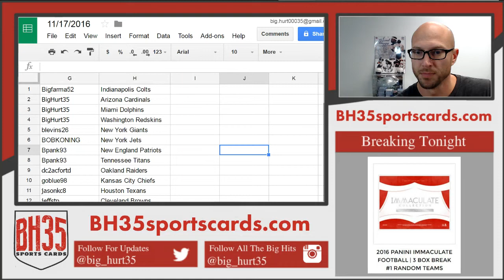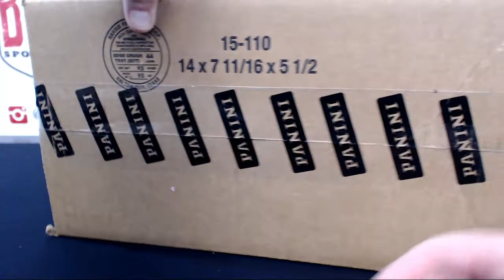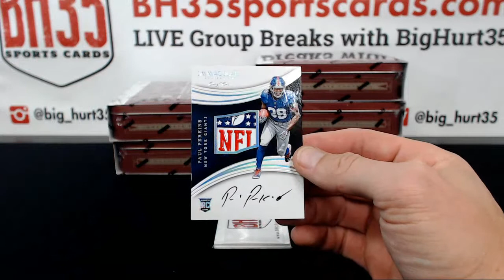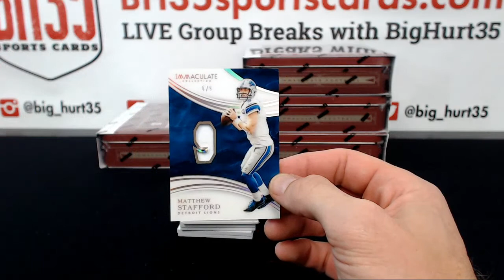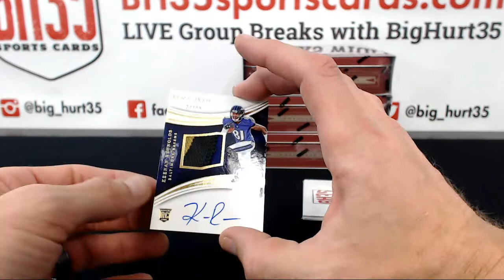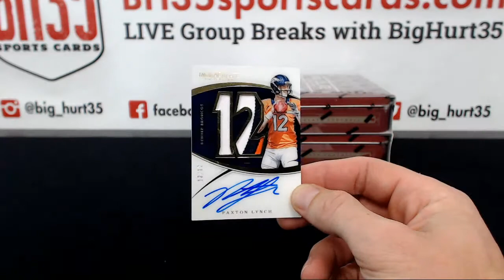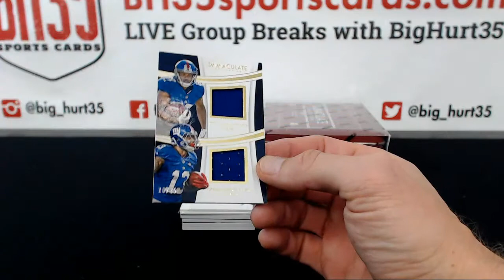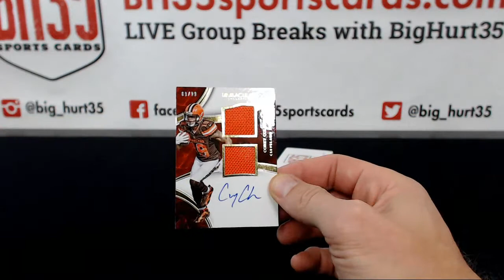2016 Panini Immaculate Football | 6 Box Case Break #2 Pick Your Teams